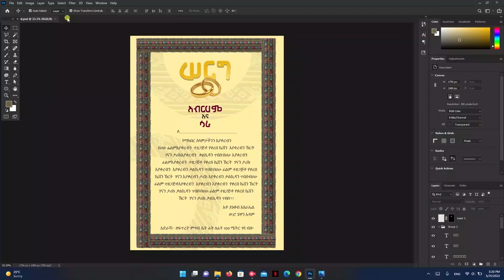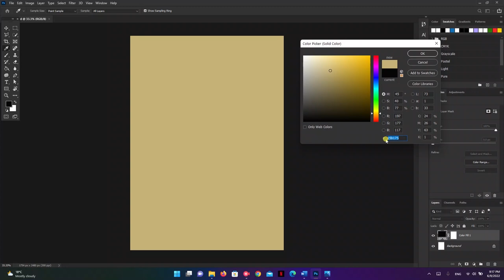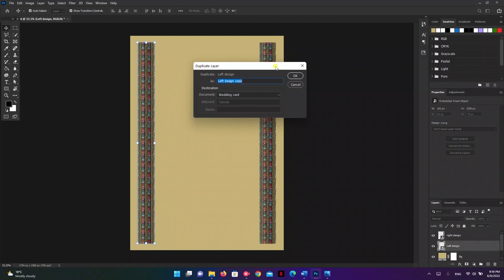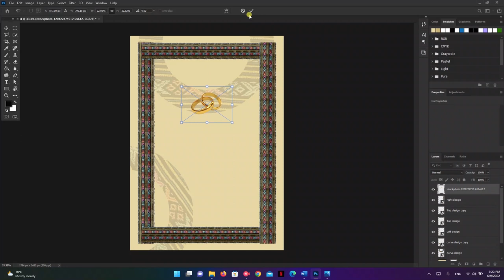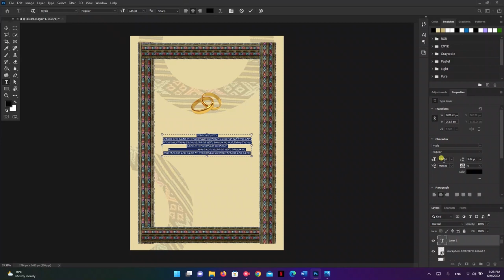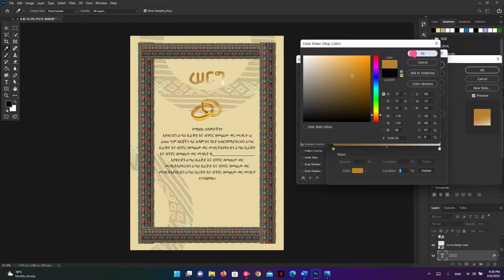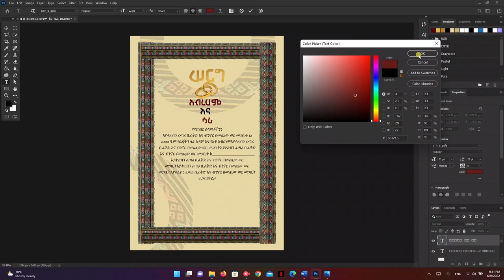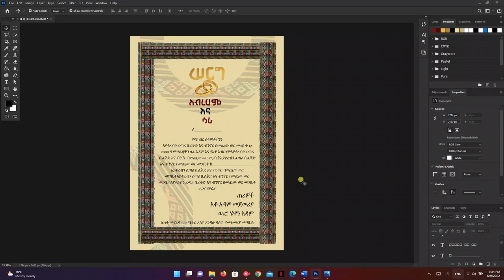Adobe Photoshop Tutorial Part 14 (Amharic) Wedding card design